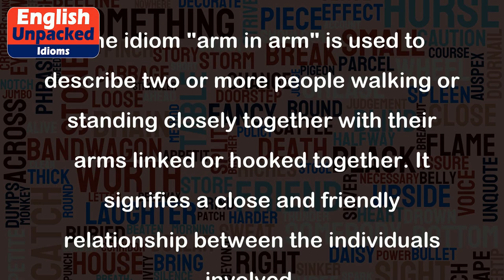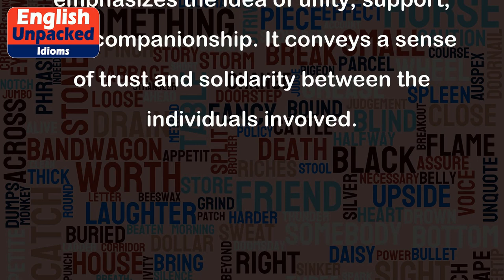Arm in arm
The idiom "arm in arm" is used to describe two or more people walking or standing closely together with their arms linked or hooked together. It signifies a close and friendly relationship between the individuals involved.
This idiom can be used to describe both literal and figurative situations. Literally, it refers to people physically linking their arms together. For example:
1. The couple walked down the street arm in arm, enjoying each other's company.
2. The children skipped along the beach arm in arm, laughing and playing.
Figuratively, "arm in arm" can be used to express a close bond or unity between people who are not physically linked. Here are a few examples:
1. The two best friends stood arm in arm, facing the challenges of life together.
2. The team members marched onto the field arm in arm, ready to support each other in the game.
3. The siblings walked into the family gathering arm in arm, showing their strong connection.
In all these examples, "arm in arm" emphasizes the idea of unity, support, and companionship. It conveys a sense of trust and solidarity between the individuals involved.